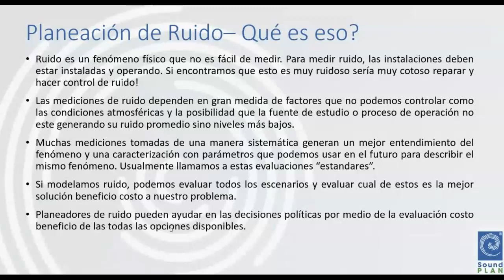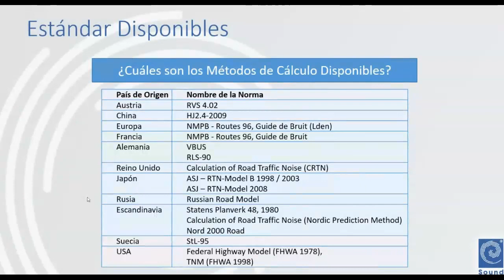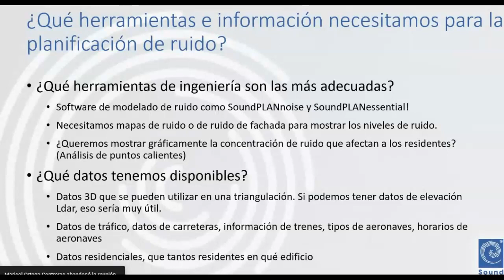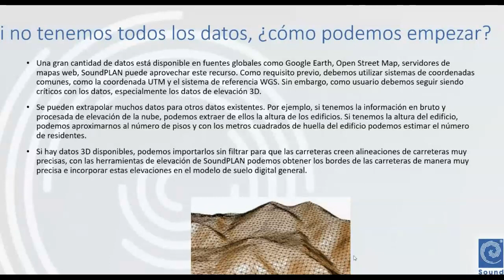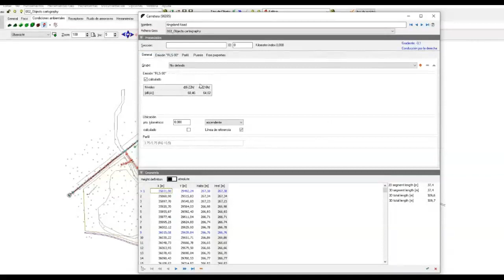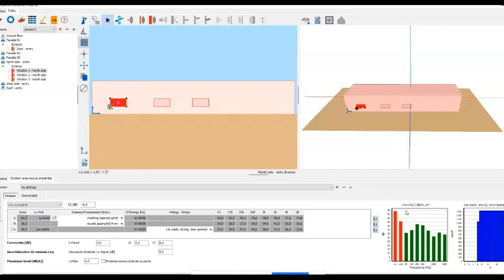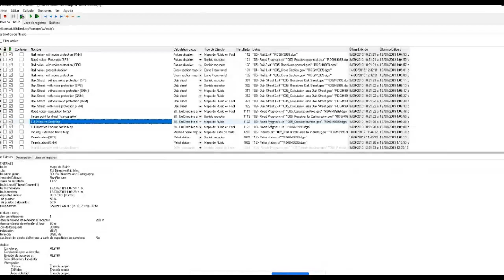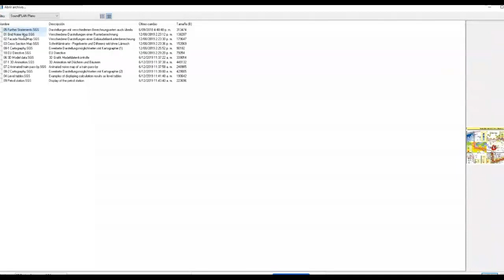MAPAS DE RUIDO CON SOUND PLAN